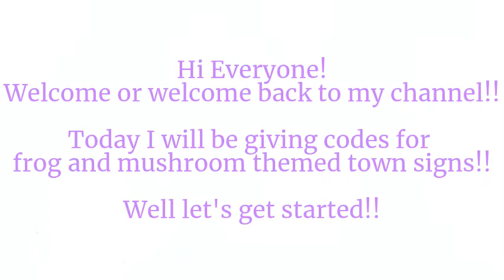Bloxburg Frog and Mushroom Town Signs!!!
In this video I give codes for frog and mushroom town signs! Hope you find these helpful!!
Town Signs- 0:30
Neighborhood Signs- 0:42
School Signs- 0:49
Grocery Store Signs- 0:56
Bakery Signs- 1:04
Daycare Signs- 1:11

Mushroom- a href='